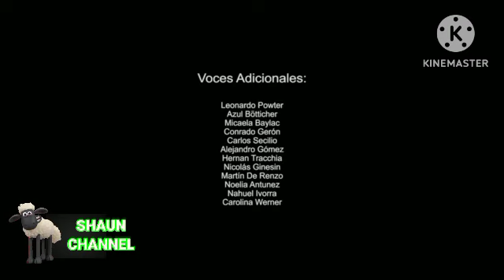Creditos de Los Vecinos Green en Shaun Channel LA (30/1/2023)